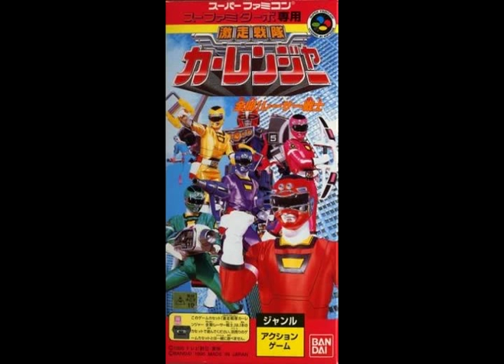Gekisou Sentai Car Ranger (SNES) - Stage 1 Music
Saw a video of this game. Liked the music. Saw music wasn't on Youtube. Fixed it.

Music by Hiroyuki Iwatsuki, who has done quite a bit of great SNES music.